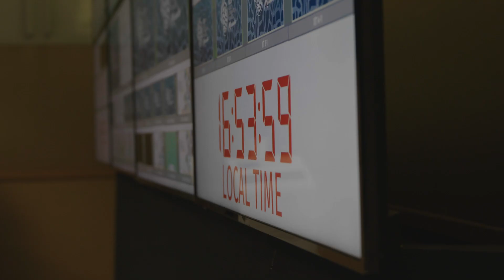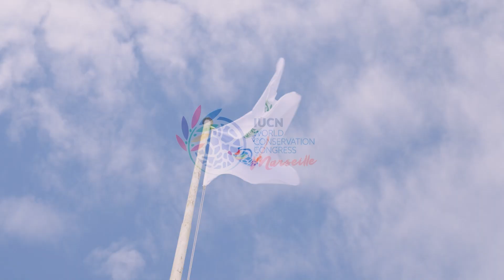IUCN World Conservation Congress in Marseille - highlights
Scenes from the IUCN World Conservation Congress in Marseille - 3-11 September 2021.

Congrès mondial de la nature de l'UICN à Marseille - points forts, scènes du Congrès mondial de la nature de l'UICN à Marseille - 3-11 septembre 2021.

Congreso Mundial de la Naturaleza de la UICN en Marsella - lo más destacado, Escenas del Congreso Mundial de la Naturaleza de la UICN en Marsella - 3-11 de septiembre de 2021.